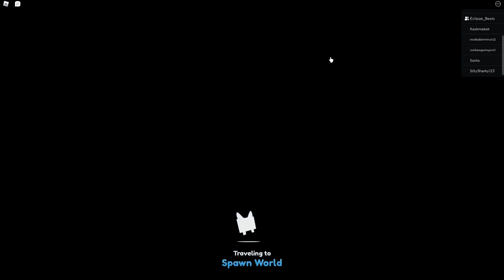OMG! 😲 How To Get *INFINITE* GINGERBREAD COINS! | Pet Simulator X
I got infinite gingerbread coins in pet simulator x! This is the best method to getting them, I definitely recommend, and watch exactly how I do it. This should be the easiest way, I hope you enjoy!